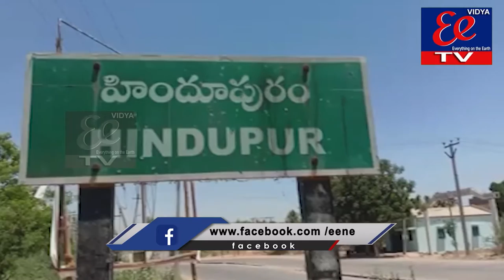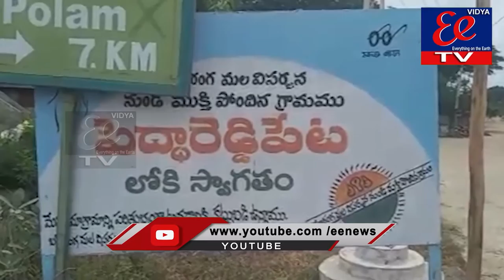News Bulletin || EE News